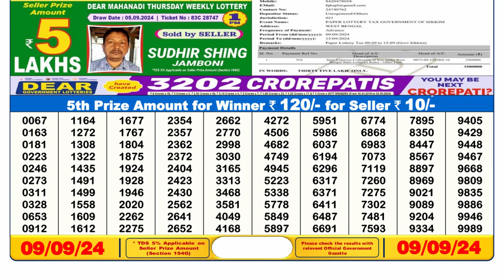🔴Dear Lottery Today 6pm 09.09.24 || डिअर लॉटरी रिजल्ट